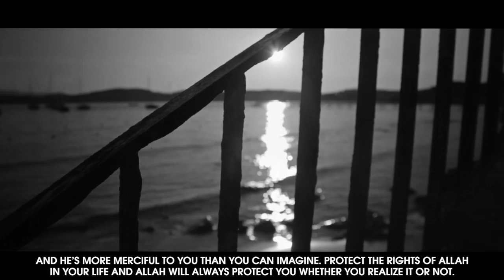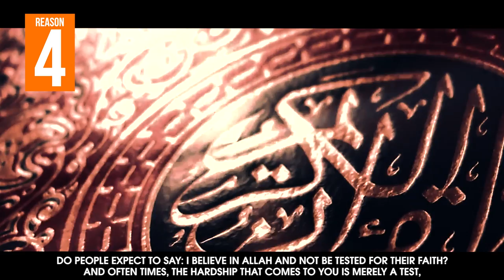8 Reasons Why Muslims Go Through Problems & Difficulties – Eye Opener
8 Reasons Why Muslims Go Through Problems & Difficulties – Eye Opener

Speaker: Ustadh Imam Suleiman Hani